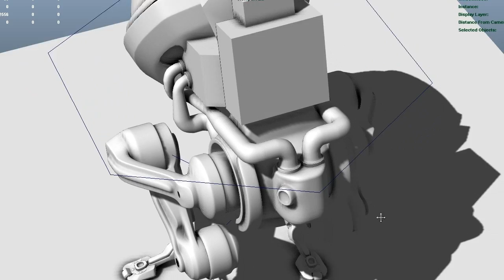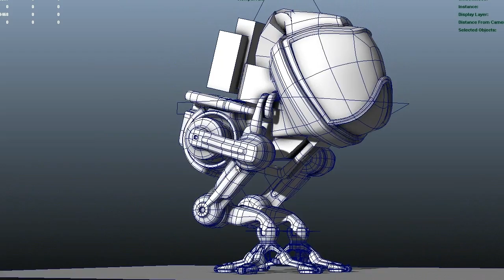Mech Concept: Chassis update